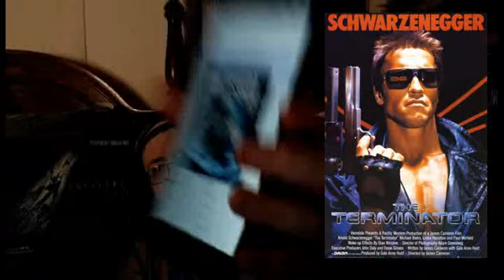The Terminator (1984) Fan Commentary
This is a Paid Requested video for Johnny.